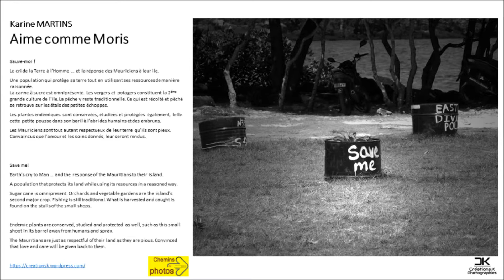Aime comme Moris de Karine Martins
Sauve-moi !
Le cri de la Terre à l’Homme … et la réponse des Mauriciens à leur ile.
Une population qui protège sa terre tout en utilisant ses ressources de manière raisonnée.
La canne à sucre est omniprésente. Les vergers et potagers constituent la 2ème grande culture de l’ile. La pêche y reste traditionnelle. Ce qui est récolté et pêché se retrouve sur les étals des petites échoppes.
Les plantes endémiques sont conservées, étudiées et protégées également, telle cette petite pousse dans son baril à l’abri des humains et des embruns.
Les Mauriciens sont tout autant respectueux de leur terre qu’ils sont pieux. Convaincus que l’amour et les soins donnés, leur seront rendus.

Save me!
Earth’s cry to Man … and the response of the Mauritians to their island.
A population that protects its land while using its resources in a reasoned way.
Sugar cane is omnipresent. Orchards and vegetable gardens are the island’s second major crop. Fishing is still traditional. What is harvested and caught is found on the stalls of the small shops.

Endemic plants are conserved, studied and protected as well, such as this small shoot in its barrel away from humans and spray.
The Mauritians are just as respectful of their land as they are pious. Convinced that love and care will be given back to them.